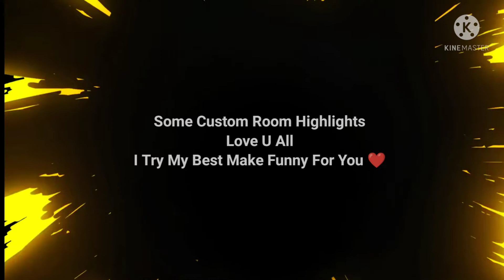Free Fire Funny Moment 2 || Trolling with enemies || Mughal Gaming || Free Fire Pakistan🇵🇰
About Me

Name : Zeeshan Aslam
Device : Poco X3
From : Jhelum
Age : 20